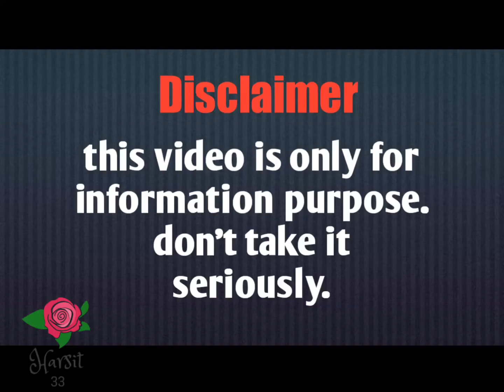Coach Cat Biography | Canadian Boxing Coach, Fashion Model, Blogger, Instagram Star